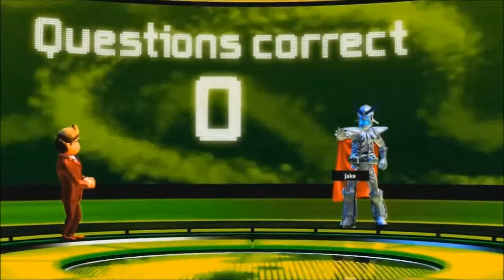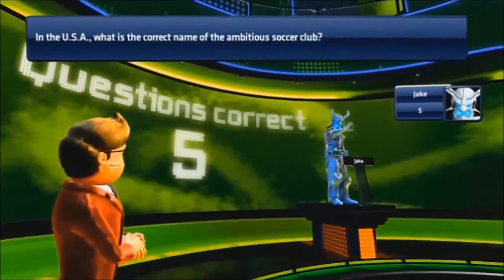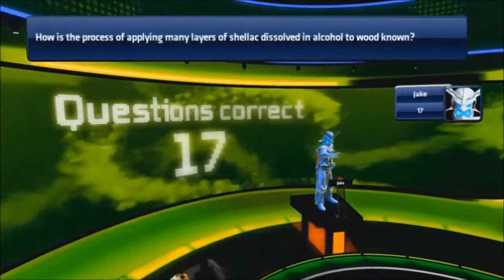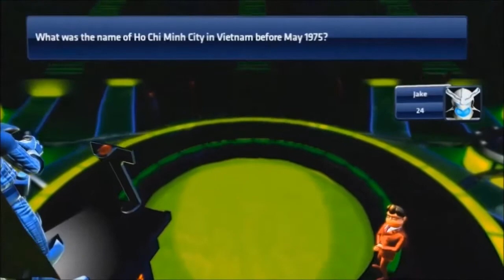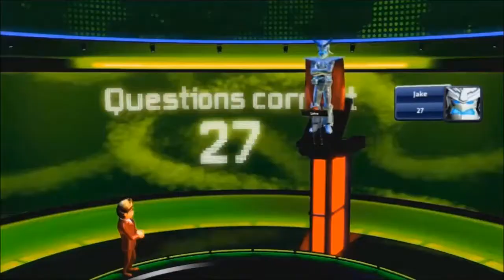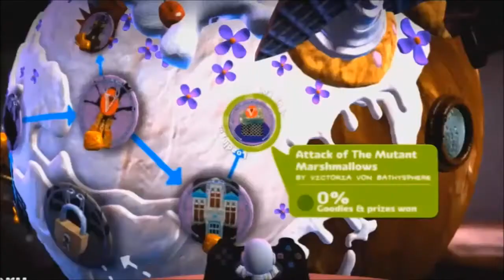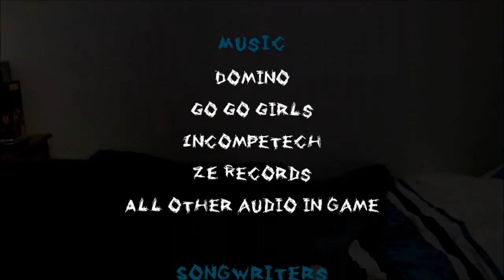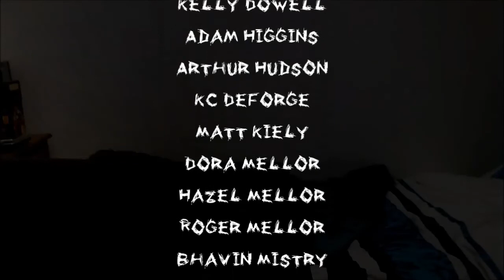Let's Play 21 Games For My 21st - Part 3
Welcome to the third and final part of a three part series, where I play an eclectic mix 21 games from 21 years to varying degrees of shitness. This part sees 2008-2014.

Games:
0:22 - Spore (PC)
5:38 - Buzz!: Quiz World (PS3)
11:55 - Rock Band 3 (X360)
17:22 - LittleBigPlanet 2 (PS3)
21:04 - Angry Birds Star Wars (Android)
24:08 - Terraria (X360)
27:40 - Octodad: Dadliest Catch